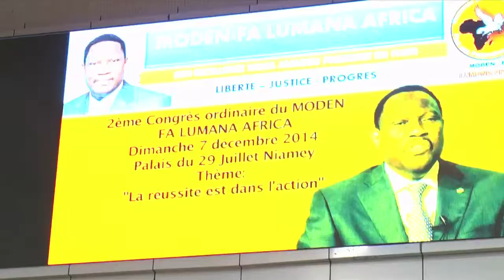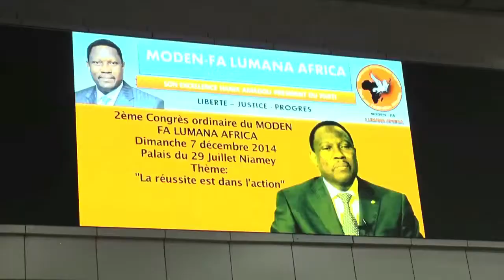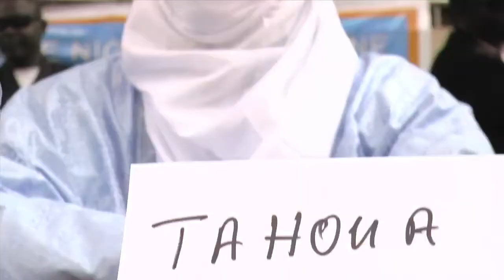Congrès ordinaire Lumana 2014 Film Documentaire